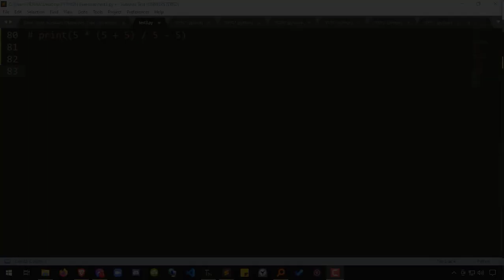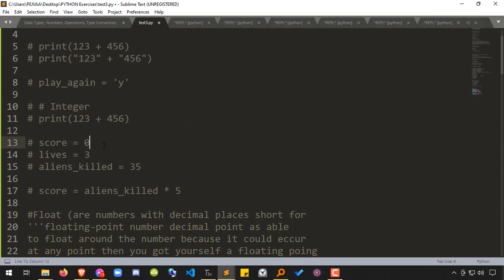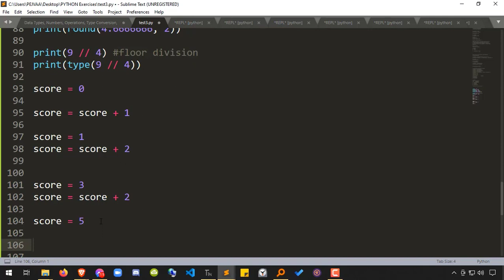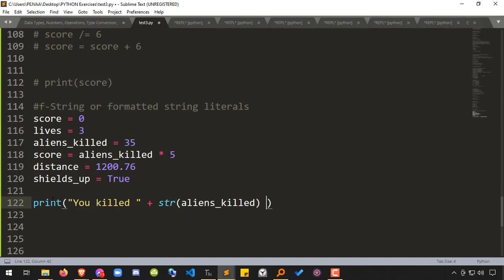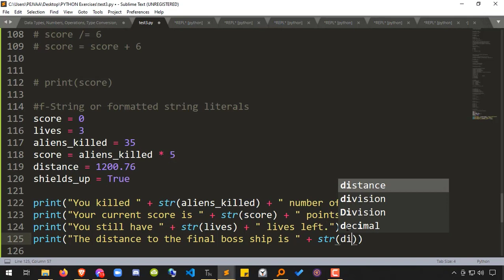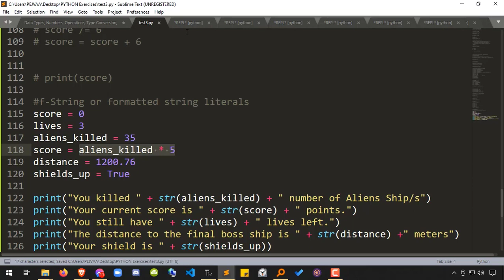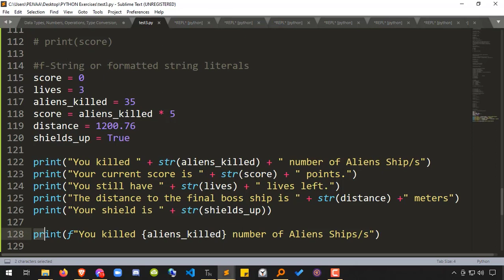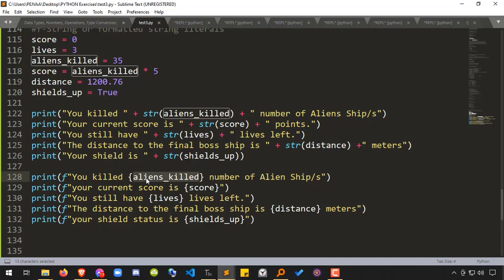12 - Number Manipulation and F Strings in Python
In this video, I will explain some Number Manipulations and F-String in Python Programming Language using the Surigaonon dialect.